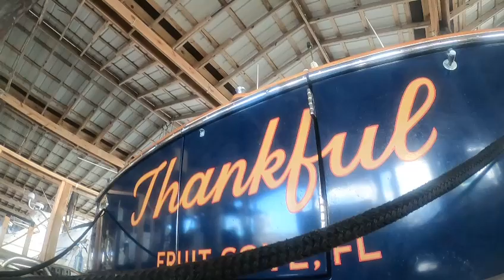11 7 22 Thankfull